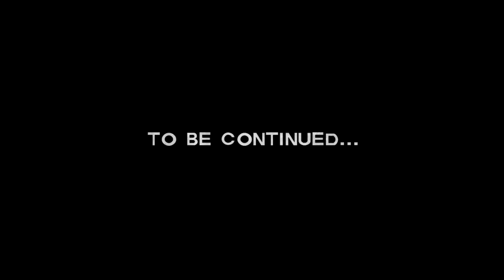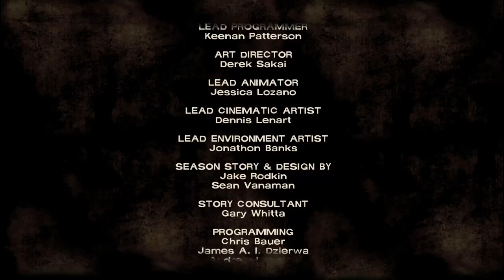Lets Play: The Walking Dead- Episode 4 [Part 5] - CLEM?!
The Walking Dead Gameplay: In this part we return home, when tragedy strikes.

⇒Recording Information:
    Microphone: Blue Yeti